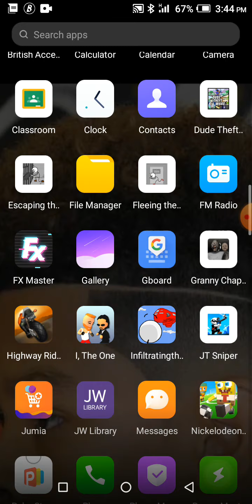August 28, 2020